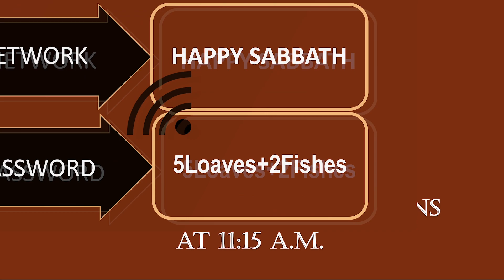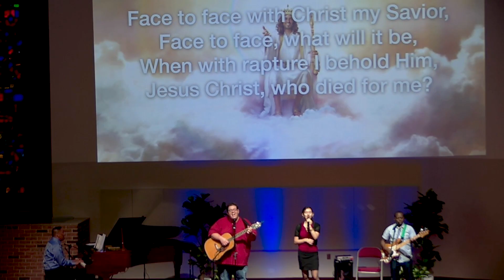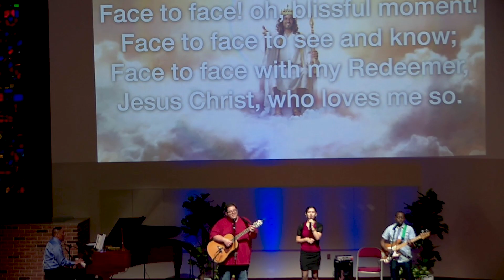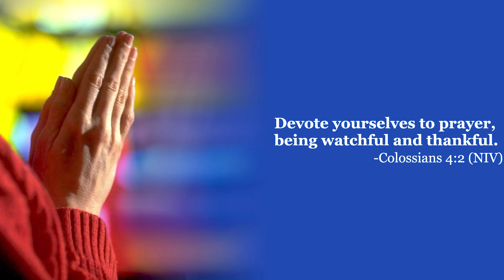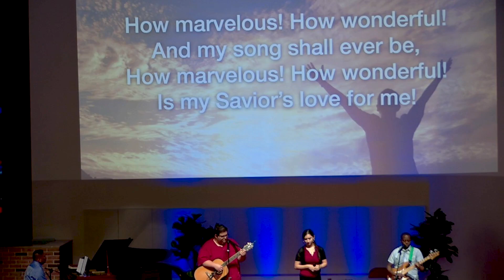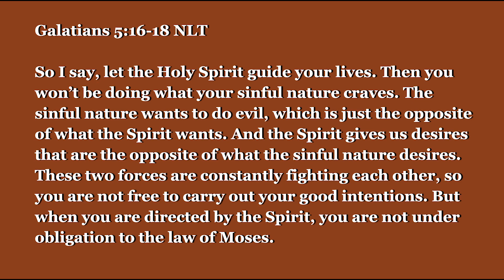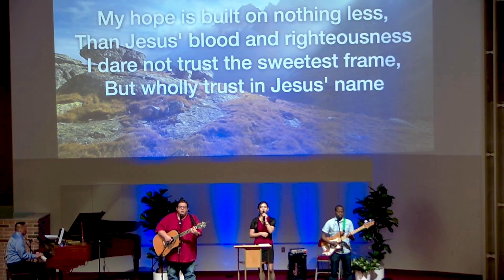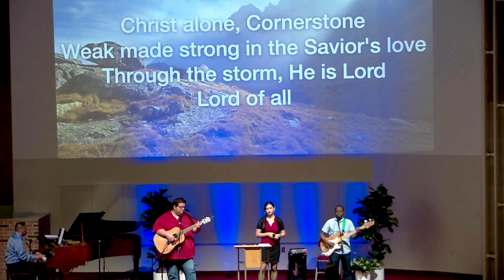Capital Memorial SDA Church Sabbath Service on April 29, 2023.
This is the YouTube video recording of the Capital Memorial Church Sabbath Service on Saturday April 29, 2023. CMC Pastor Karol Mosebay delivered the sermon “Are You Ready for the End?”. Also, Amelia Chibwe was dedicated during CMC's Baby Dedication portion of the service. It was a wonderful service filled with praise and blessings!